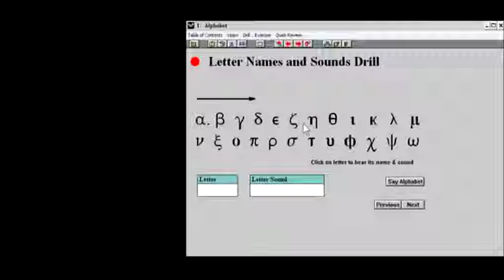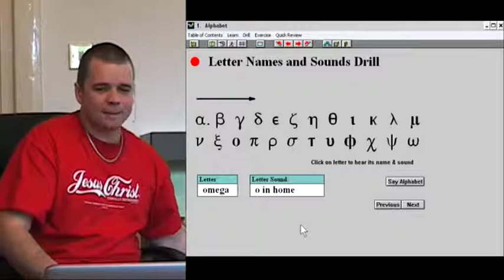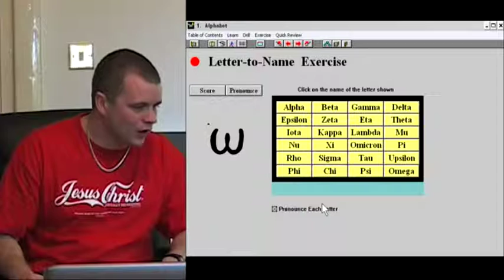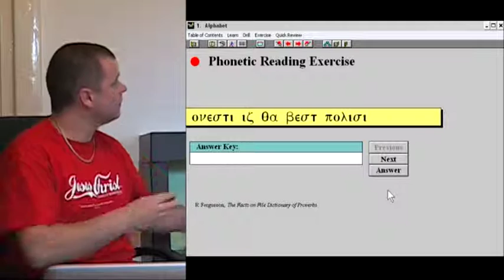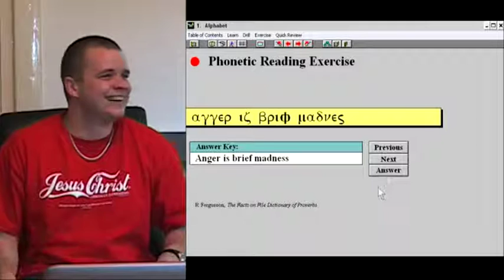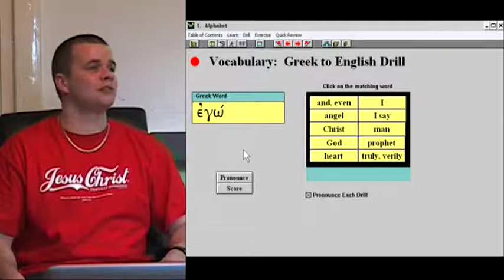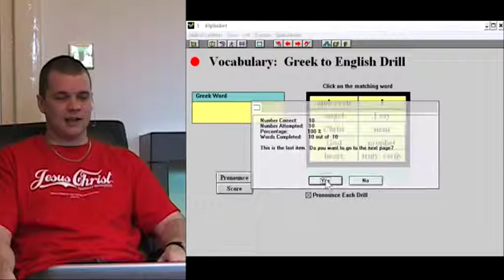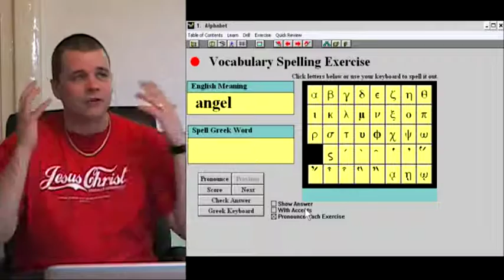Greek for the Street: 1b Alphabet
This is a higher quality upload of previous one that's been on youtube a few years ago.
NB the pronunciation is an American Erasmian type, and its unlikely that this was used 2,000 years ago.